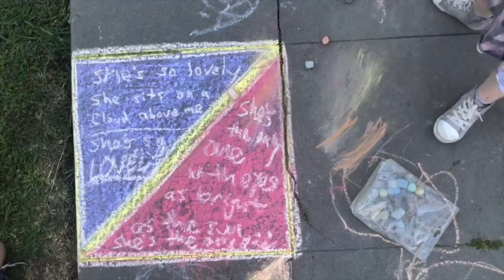girldad (She's So Lovely) by Jeremy Brock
Video by Jessi Brock and Jeremy Brock.
Song recorded at The Music Box Studios in Downtown Fullerton, California.

Jeremy Brock - guitars, keyboards, vocals
Jessi Brock - vocals
GP Anderson - drums
Kevin Manwarren - bass